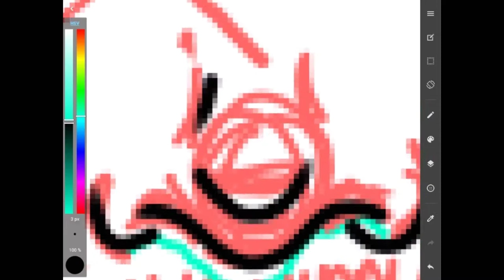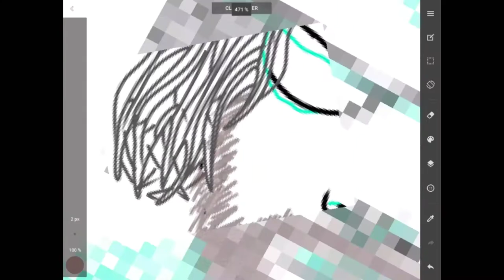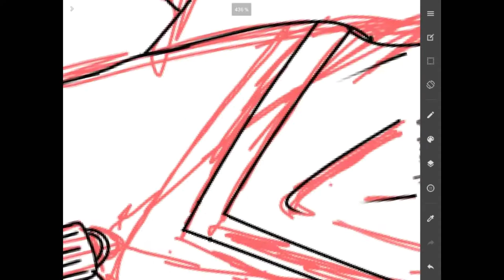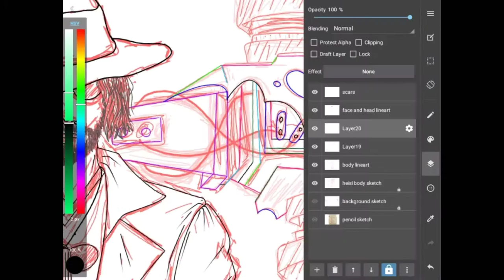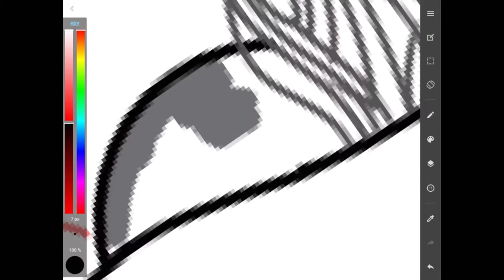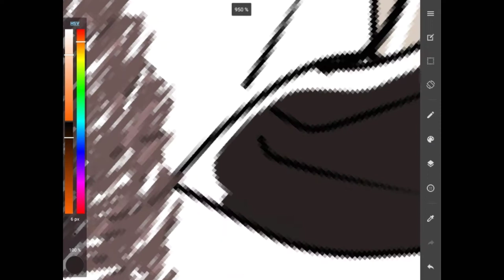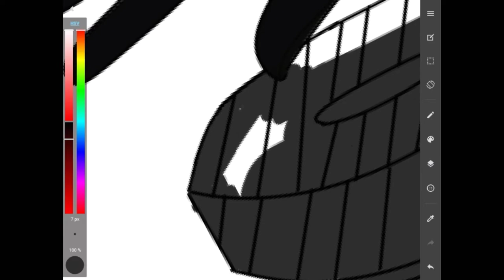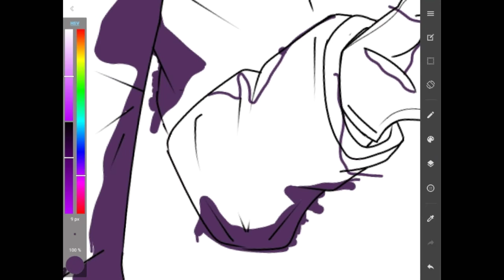Karl Heisenberg - Resident Evil 8: Village Speedpaint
A few weeks ago I decided to make a Heisi drawing, and thought why not make it a speedpaint? I just love him so much, so uh yeah.

System: Samsung Galaxy Tab A
Program: Medibang Paint
Editing Program: PowerDirector

Songs:
0:00 - 3:08 : feed the machine lofi cover - cozy condo beats

3:09 - 8:00 : resident evil 8 village main menu theme - capcom

8:01 - 10:01 : everybody gets high (acoustic) - missio